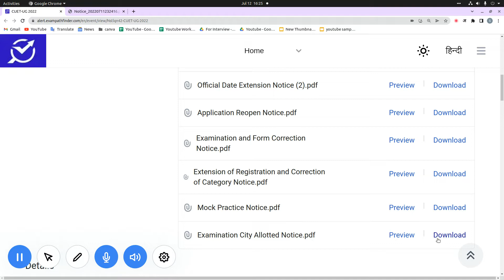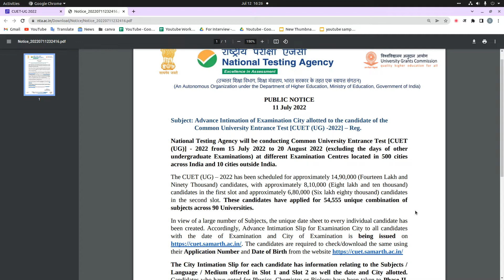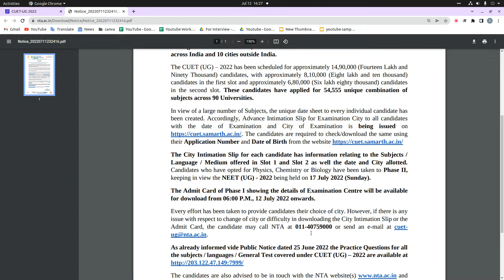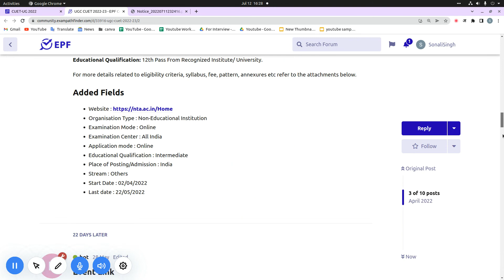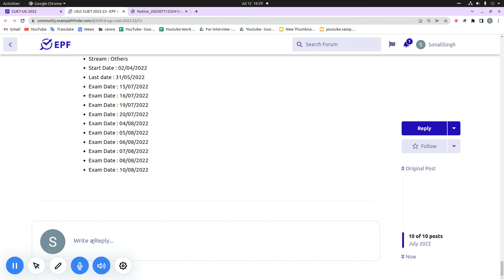CUET (UG) 2022 Admit Card | Exam Date Out | Slot I and Slot II Detailed Info || Check It Out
This video is all about the information of Admit Card released by NTA CUET UG
cuet_ug cuet_ug_2022 cuet_ug_admit_card govtjobs2022notification govtjobvacancy jobs2022 exampathfinder epfFor more details, FAQ’s and discussions related to this event, visit our community forum

Note:
1. The Admit Card for CUET (UG) - 2022 shall be issued later on the official website of NTA:
2. Candidates are advised to be in touch with the NTA websites: nta.ac.in for